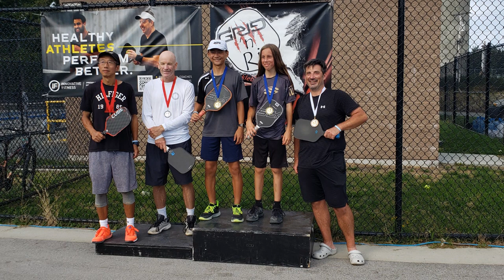2024.09.01 MD4.5 Peter Maclaren + Fanshi Lu vs Mackonner Dy + Munroe Durie Pedersen(gold medal game)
MD4.5 – Men’s Doubles, skills 4.5, any age

DESCRIPTION
Seventh Annual Grip 'n Rip Tournament - Sanctioned by PCO
Location - South Surrey Athletic Park, 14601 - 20 Avenue, Surrey, BC, Canada